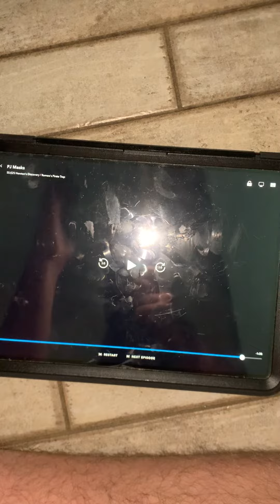Romeo and robot 🤖 are trap 🪤 now ￼